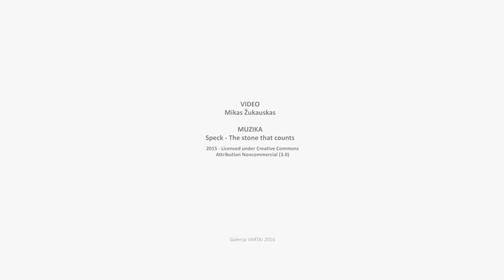Žilvinas Kempinas' exhibition at Vartai gallery. 2016 12 20 - 2017 02 03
Opening of a solo show by Žilvinas Kempinas. It is the second solo exhibition by the artist at the gallery, which is celebrating its 25th anniversary.